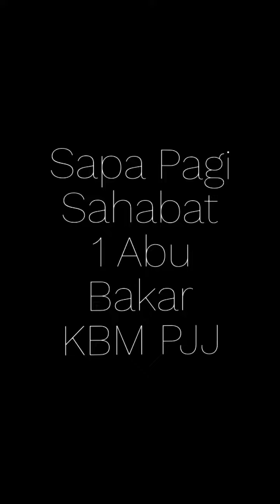PTM 50% DAN PJJ ABU BAKAR(1)